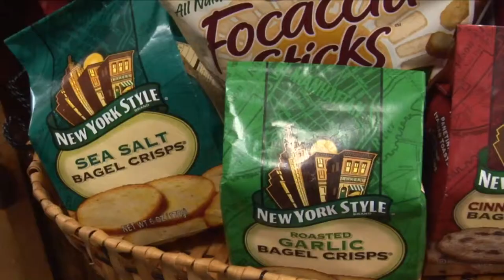Jim Burns talks about New York Style®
In this video, founder Jim Burns talks about the irresistible taste and aroma of authentic New York bakeries is in every bag of New York Style®  Bagel Crisps. Who knew that such a simple idea born 30 years ago in a small cheese shop would become a household name that people are enjoying with their dips, salads, soups and anything else imaginable.

For more information on New York Style® snacks, check out for great recipes, snack ideas and the latest news!